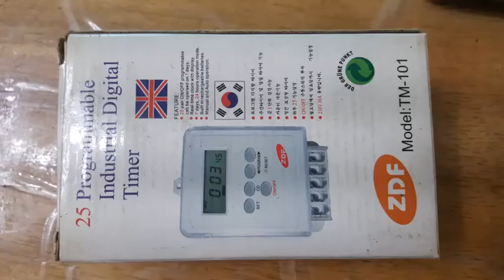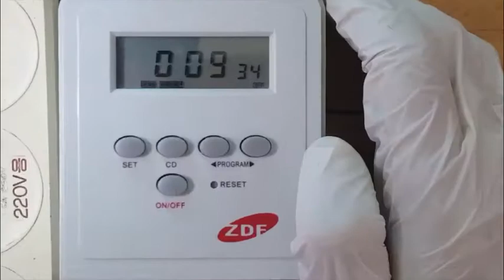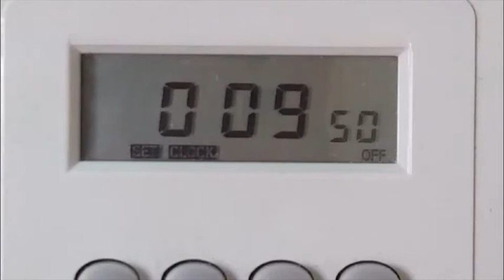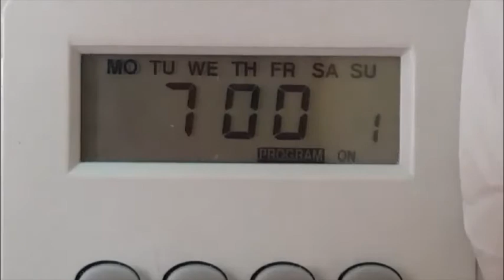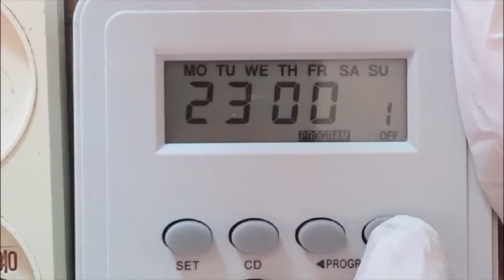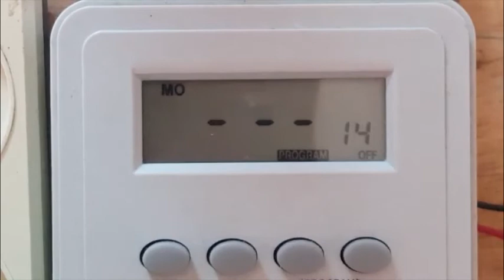DIY wi-fi router time switch for power saving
A wireless router is an essential device at home.
However, to save power, the power plug must be disconnected from the outlet when sleeping.
To improve this, I use the time switch to set up the wireless rout
The circuit was configured to operate and the operating time was set.
 If we make it not work when we sleep, we can be desperat
By reducing the use of unnecessary power
By reducing the emission of carbon dioxide, it can also protect the global environment
This is a digital time switch, and it has a function to set 36 by day of the week and by time.

When the internal backup battery is discharged, it can be charged by connecting it from the outside.+ red, -black, nickel cadmium battery 1.2V, if necessary, you can change to a larger capacity.